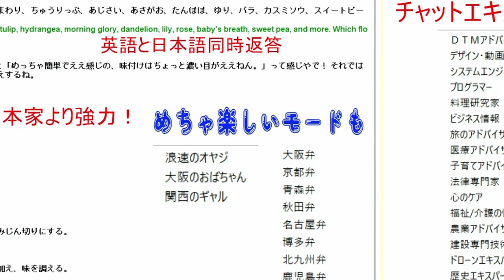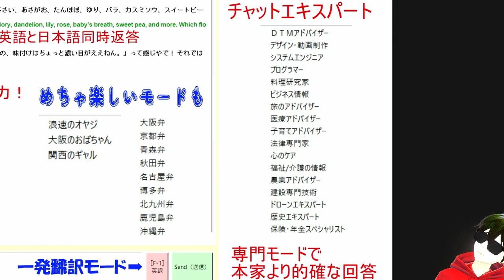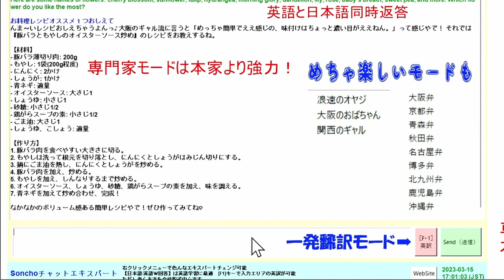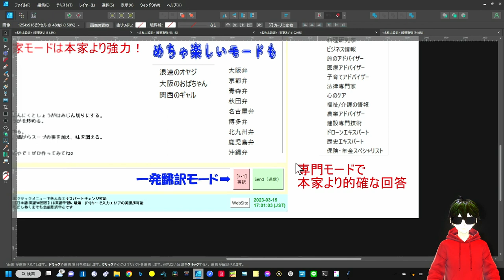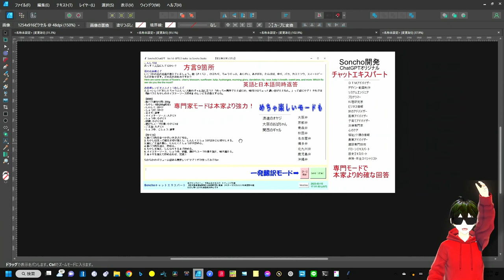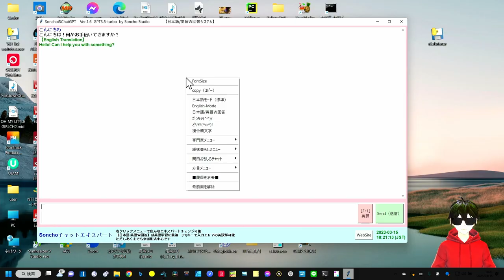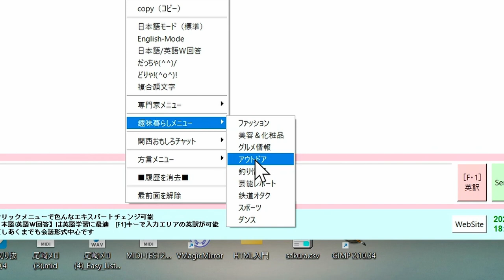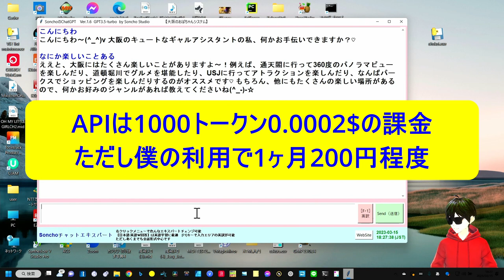無料アップデート 「チャットエキスパート1.6」英語に強くなりました 英語学習に最適な【日英W回答】使ってね！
★SonchoオリジナルChatGPT　無料DL